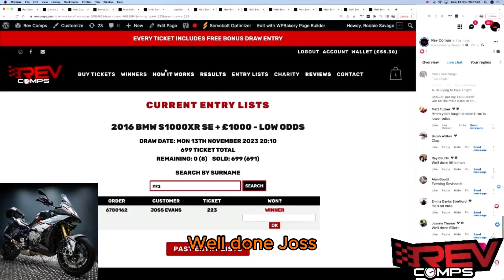JOSS EVANS WON THE 2016 BMW S1000XR SE + £1000 – LOW ODDS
Joss Evans from Bridgend won the 2016 BMW S1000XR SE + £1000 – LOW ODDS on Mon 13th November! 🔥

Congratulations Joss! 👏